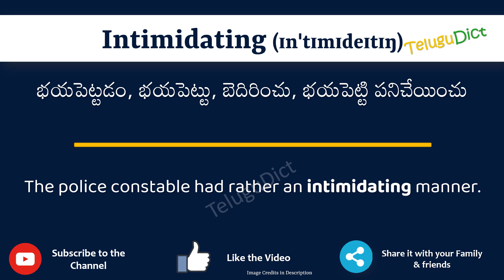Intimidating Meaning in Telugu | Intimidating in Telugu Dictionary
In this video, we will understand the meaning of Intimidating in Telugu and learn the pronunciation of Intimidating in Telugu.

 That is, you will understand Intimidating meaning in Telugu as well as how to speak Intimidating in Telugu,

What is the proper way to speak Intimidating in Telugu?

So, Let’s learn the word Intimidating in Telugu in just one minute.

Let’s, understands Intimidating examples in Telugu

# Intimidating తెలుగులో అర్థం
Intimidatingin తెలుగు